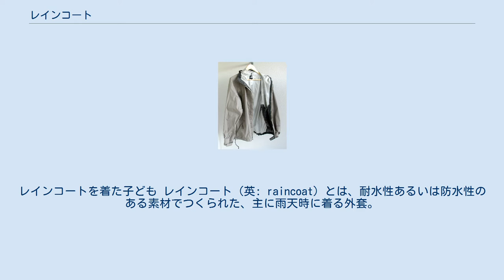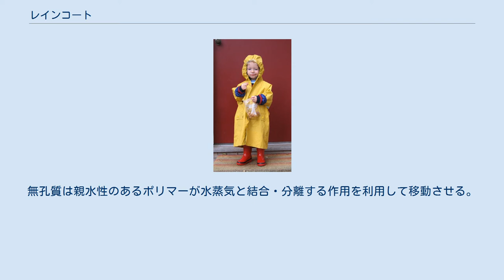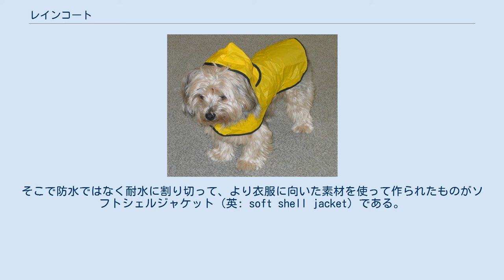レインコート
レインコートを着た子ども レインコート（英: raincoat）とは、耐水性あるいは防水性のある素材でつくられた、主に雨天時に着る外套。
合羽（かっぱ）、雨合羽（あまがっぱ）ともいう。
 丈の短いものはレインジャケット（英: rain jacket）、トップスとボトムスのセットはレインウェアと呼ばれる。
 1823年にスコットランドの化学者であるチャールズ・マッキントッシュがゴムを使った防水布を発明。
この布を使ったレインコートがロンドンで流行した。
 1879年にトーマス・バーバリーがギャバジンを開発。
 日本産業規格（JIS）では耐水圧2,000mm以上で防水生地として扱われるが、衣服に使う場合はこれでは不十分なことが多い。
例えば濡れた凹凸のある地面に座った場合、凸部分の水滴は、それ以上の圧力で衣服に押しつけられる可能性がある。
そのため衣服に使用する防水生地の場合は耐水圧8,000mm以上が目安とされる。
また生地が防水であっても縫い目が目止めされていないと、そこから浸水する。
 レインコートに使われる古典的な素材として、ゴム引き、ワックスドコットン、ポリ塩化ビニルなどがある。
これらの素材で作られたレインコートは、水を通さないと同時に身体から出た水蒸気も通さない。
そのため長時間着用していると、レインコート内部の行き場を失った水蒸気が冷やされ、水に戻り、インナーウェアが濡れることになる。
 その他の古典的な素材にギャバジンがあるが、これは厳密には防水生地ではないため、それなりの水圧がかかると浸水する。
 近年では「ゴアテックス」などの防水透湿性素材が使われる。
防水透湿とは水は通さず水蒸気は通すという意味で、その素材を大別すると無孔質と多孔質に分けられる。
多孔質は水（100µm程度）は通れないが水蒸気（0.0004µm程度）は通れる極小の穴の空いた構造になっている。
無孔質は親水性のあるポリマーが水蒸気と結合・分離する作用を利用して移動させる。
それぞれ単体でも機能するが、両方を組み合わせたものもある。
 ハードシェルジャケット 防水性のある衣服にハードシェルジャケット（英: hard shell jacket）がある。
レインジャケットと似ているが、登山などのアウトドアスポーツにおいては、突然の雨など天候の変化で脱着するものはレインジャケット、天候に拘らず常時着用するものはハードシェルジャケットとして区別される傾向がある。
 既存の防水生地は伸縮性を持たせるのが難しいなどの制約が多く、あまり高い柔軟性や透湿性も望めないため、衣服の素材としては使い勝手がよくなかった。
そこで防水ではなく耐水に割り切って、より衣服に向いた素材を使って作られたものがソフトシェルジャケット（英: soft shell jacket）である。
ウインドブレーカーなどはソフトシェルジャケットに分類される。
 鮮やかな色で光沢の強いレインコートは、視覚的に観客に強い印象を残す効果を目的として、洋画では小道具（衣装）として使われることが多い。
主人公の個性・キャラクターを特徴付け、視聴者へのインパクトを期待して用いられるケースがあり、「刑事コロンボ」などは、その成功例ともいえる。
児童書では「ちいさいモモちゃん」「ワニくんのレインコート」シリーズなど、教育・知育の絵本で題材に取り上げられる場合がある。
ミステリでは、重要人物のキーアイテムになる作品が書かれている。